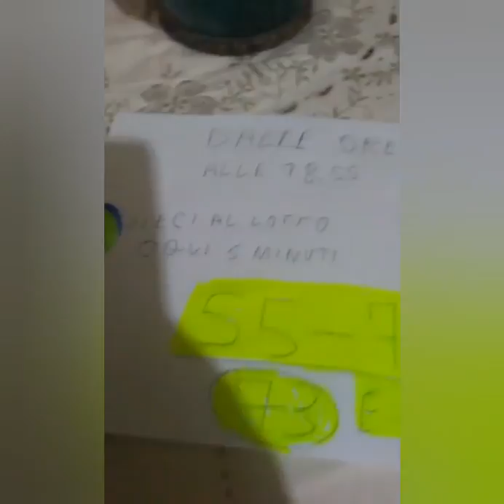15/03/2020 diretta dedicata al 10 al lotto oqui 5 minuti in pochi colpi si vincerà